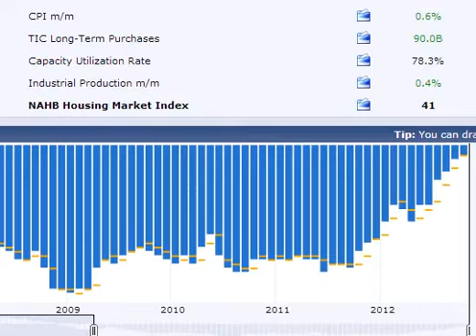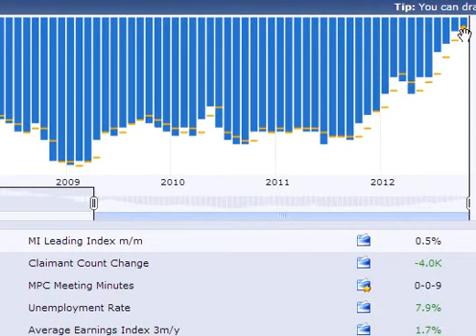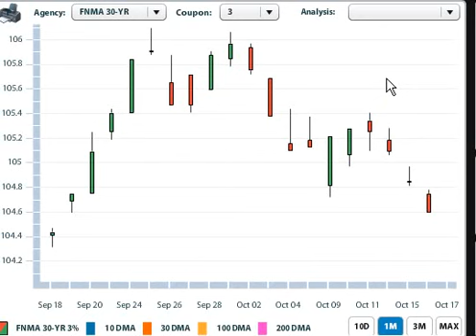Mortgage Market Insight Oct 17th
" The bird of paradise alights only upon the hand that does not grasp." John Berry
Positive economic new ( domestic) has bonds under pressure with a continual drop since Fri. Today building permits came in 0.89m highest since 2008; Housing starts were up also 0.87m again the highest since 2008. Yesterday Industrial production was up 0.4% and the NAHB Housing market index was 41 which was the best read since 2007.
 Recent positive economic news = bonds have drifted down be careful until we have established a firm base.
Let look to keep solid support at 104.60 closing today and thru Fri.